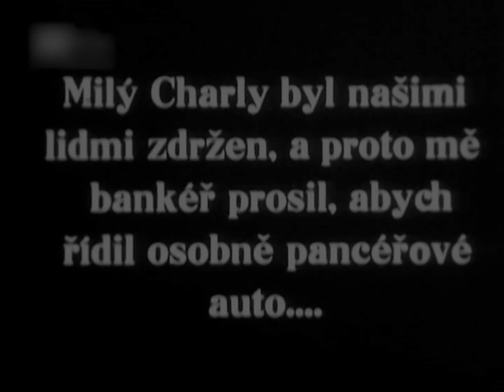Armored Car (Pancérové Auto 1930) Rare Czech Silent (Rolf Randolf) ⚡UPGRADE⚡